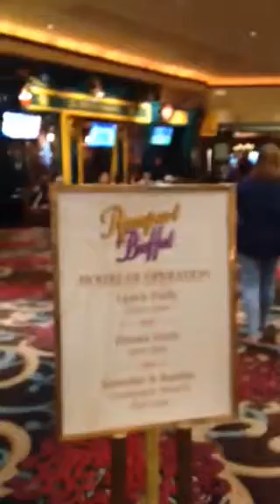Rampart hotel and casino NW Las Vegas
Great hotel managed by Merriot Corp.